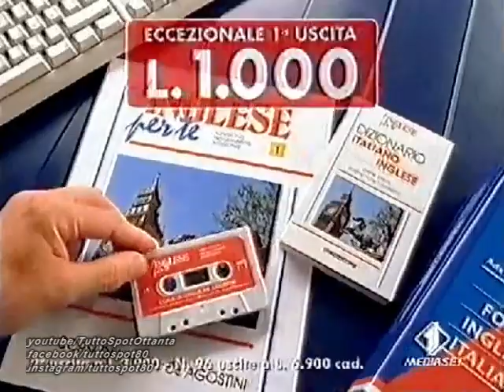Spot - Corsi di Lingue DeAgostini con LIBERO DE RIENZO - 1998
Pubblicità anni 90 con Libero de Rienzo